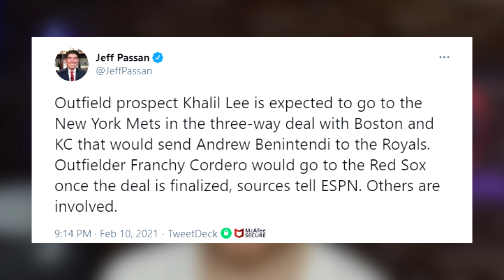Andrew Benintendi TRADED to the Kansas City Royals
I go into detail on the moves made by the teams involved in this trade and I talk about Benintendi's potential for the future as well as his prior success.

Short summary of the trade (per Jeff Passan @JeffPassan on Twitter):

The three-way trade is done, sources tell ESPN.

Royals get: OF Andrew Benintendi

Mets get: OF Khalil Lee

Red Sox get: OF Franchy Cordero, RHP Josh Winckowski, two PTBNLs from Kansas City, one PTBNL from New York

Per Mark Feinsand @Feinsand on Twitter: Red Sox will send $2.8 million to the Royals to help cover part of Benintendi’s $6.6 million salary.

He also mentions in a different tweet that the 3-team deal is finished per source.